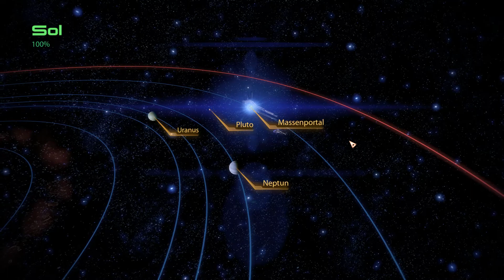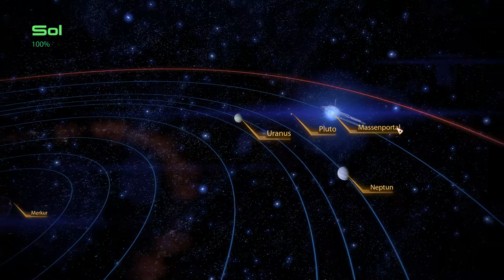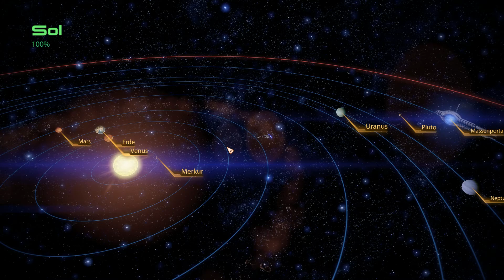Let´s Play - Mass Effect 2 [Part 036] GER/HD/ "SORRY HACKETT"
Einen Monat nachdem Saren unter dem Einfluss eines Reaper mit Hilfe der Geth beihnahe die Citadel zerstöhrt hätte, ist die galaktische Gemeinschaft nun mit dem Wiederaufbau beschäftigt. Der Rat bestreitet jedoch bis heute die Existenz der Reaper.

Trotz allem entsendet mich der Rat auf eine Mission um Antworten zu erhalten und um die restlich verbliebenen Geth zu beseitigen  - was dann jedoch passiert - damit hätte wohl niemand gerechnet!

Wenn euch meine Videos gefallen so könnt ihr mir gerne einen Daumen nach Oben dalassen, teilt meine Videos mit euren Freunden und um immer auf dem neusten Stand zu bleiben könnt ihr mir auch gerne ein Abo dalassen. Vergesst nicht das Glöckchen neben meinem Namen zu klicken damit ihr auch wirklich nichts mehr verpasst.